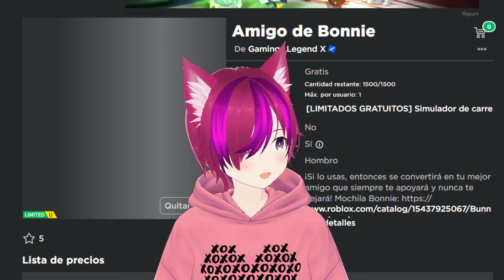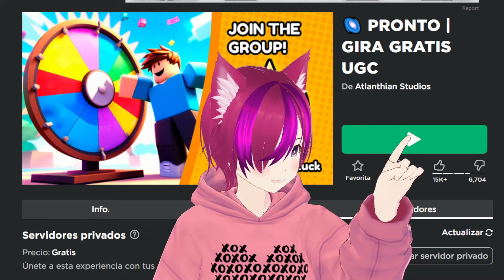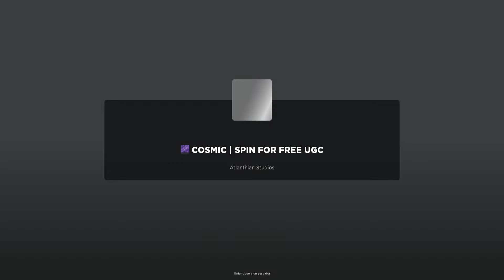¡RAPIDO! DOMINUS COSMIC y BONNIE BUDDY (GRATIS) 😱 en ROBLOX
COMO TENER DOMINUS COSMIC y BONNIE BUDDY  (GRATIS) ANTES DE QUE CUESTE ROBUX EN ROBLOX